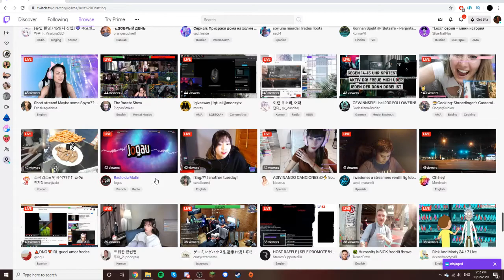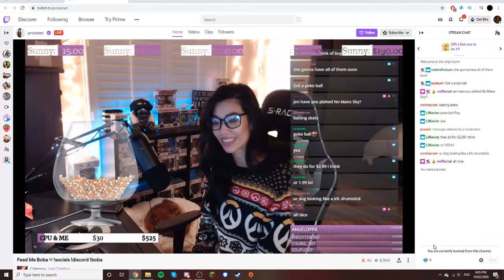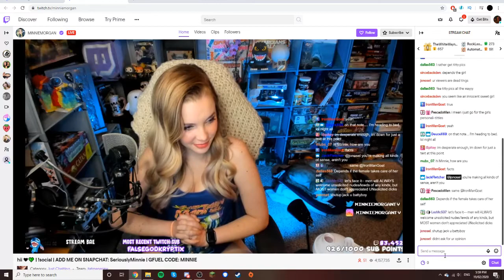Girl Twitch Streamer Defends Her Simps (Twitch Trolling #6)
Trolling Small Twitch Streamers...